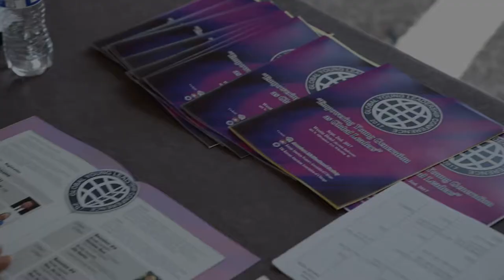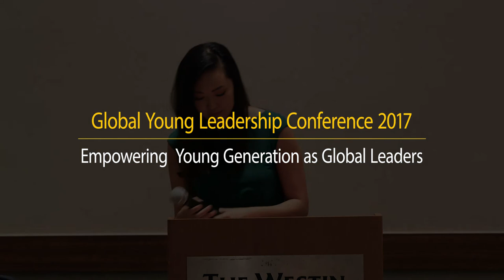[2017 Global Young Leadership Conference] 03 Following Your Passion by Katie Kim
"Empowering Young Generation as Global Leaders"

The Westin Chicago North Shore

Co-host:
American Multicultural Society
Korean American Women's Association of Chicago
The Korean Amerian Association of Chicago